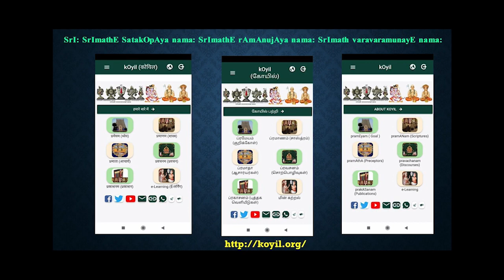Q & A - What is ‘varNa sankara’ which is referred in bhagavadh gIthA chapter 1?